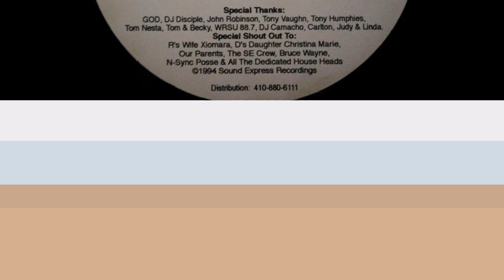Ran D & Don Juan Benito - Bass + Voices (Original Mix)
SE-010

US

1994

Side "A2"

Vinyl, 12"
33 ⅓ RPM, EP